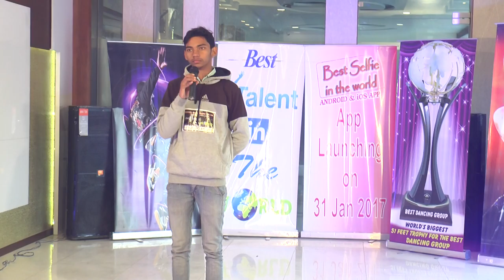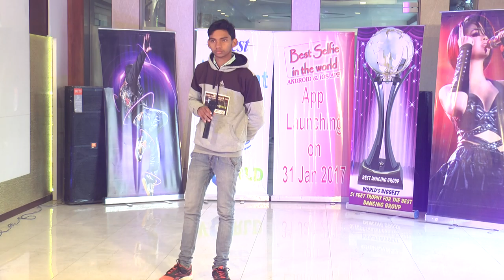mathura Audition Best talent in the world